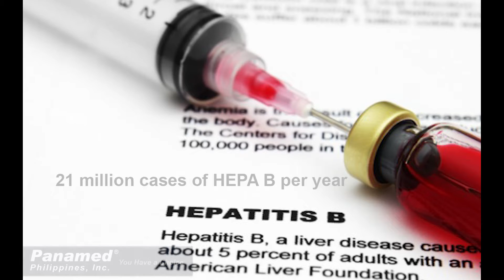Simplex® Auto Disable Safety Syringe